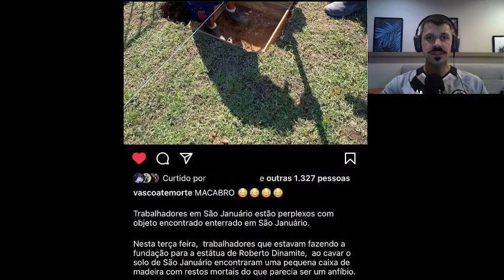THIAGO NEVES | ORGANIZADA INTIMIDOU ZÉ RICARDO E JOGADORES | Últimas Notícias do Vasco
● Novidades sobre o Vasco da Gama
● Contratações, reforços, dispensa de jogadores, patrocínio e tudo sobre o Vasco da Gama

Ganhe uma viagem para assistir ao Vasco no Rio de Janeiro com a AmovascoTV!

Prêmios para Inscritos no canal AmovascoTV*:
● Sorteio de uma camisa oficial do Vasco modelo supporter por semana;
● Quando o canal atingir 50 mil inscritos sortearemos um Corta-vento do Vasco;
● Quando o canal atingir 60 mil inscritos sortearemos um Agasalho completo do Vasco;
● Quando o canal atingir 70 mil inscritos sortearemos um Kit de Camisas Oficiais do Vasco (Camisa de Jogo, Camisa de Aquecimento, Camisa de Treino, Camisa de Viagem).
*Para concorrer basta estar inscrito no canal, curtir e comentar os vídeos!

Prêmios EXCLUSIVOS para Membros e Colaboradores do canal:
● Sorteio de Uma camisa oficial de jogo do Vasco por mês;
● Quando o canal atingir 70 mil inscritos sortearemos exclusivamente para membros/colaboradores uma VIAGEM PARA ASSISTIR AO VASCO NO RIO DE JANEIRO COM TUDO PAGO**!

**Veja o regulamento da promoção:

Seja Colaborador do canal AmovascoTV no Youtube e concorra a prêmios.

1) Todo mês sortearemos uma camisa oficial de jogo do Vasco somente para Membros e Colaboradores ativos do Canal AmovascoTV no Youtube (contribuição mínima de R$ 7,99 por mês). Sorteio pela ferramenta sorteador.com.br.

2) Quando o canal AmovascoTV no Youtube atingir 70 mil inscritos, sortearemos uma viagem, EXCLUSIVA para membros/colaboradores ativos (contribuição mínima de R$ 7,99 por mês), para visitar São Januário com tudo pago (Transporte rodoviário ou aéreo; Hospedagem no Rio de Janeiro; Translados no Rio de Janeiro (Rodoviária ou aeroporto/Hotel/São Januário/Hotel/Rodoviária ou aeroporto); Ingresso do Jogo do Vasco).

2.1) Cada mês como membro/colaborador ativo (contribuição mínima de R$ 7,99 por mês) dá direito a um número para concorrer a viagem, ou seja, quanto mais meses seguidos sendo membro/colaborador ativo do canal AmovascoTV mais chances o vascaíno terá de ganhar a viagem (sorteio pelo site sorteador.com.br).

2.2) Se o ganhador for da cidade do Rio de Janeiro ou proximidades, a viagem poderá ser para um jogo do Vasco fora de casa.

2.3) Promoção válida somente para viagens dentro do território brasileiro.

3) Além desses prêmios exclusivos, o membro/colaborador ativo do canal AmovascoTV no Youtube TAMBÉM concorrerá normalmente aos prêmios para inscritos:

3.1) Sorteio de Uma camisa oficial do Vasco modelo supporter por SEMANA;

3.2) Um corta-vento do Vasco, da Kappa, quando o canal AmovascoTV atingir 50 mil inscritos (sorteio pela ferramenta AppsSorteos). Para concorrer, o vascaíno deverá estar inscrito no canal AmovascoTV no Youtube, curtir e comentar os vídeos a partir de 29/11/2021. Completando 50 mil inscritos, será escolhido um vídeo aleatório, a partir desta data, para sorteio de um comentário ganhador do prêmio;

3.3) Um Agasalho do Vasco, da Kappa, quando o canal AmovascoTV atingir 60 mil inscritos (sorteio pela ferramenta AppsSorteos). Para concorrer, o vascaíno deverá estar inscrito no canal AmovascoTV no Youtube, curtir e comentar os vídeos a partir de quando o canal completar 50 mil inscritos (avisaremos nos vídeos sobre o marco de início). Completando 60 mil inscritos, será escolhido um vídeo aleatório, a partir desta data, para sorteio de um comentário ganhador do prêmio;

3.4) Um Kit de Camisas Oficiais do Vasco (CAMISA DE JOGO + CAMISA DE TREINO + CAMISA DE AQUECIMENTO + CAMISA DE VIAGEM), quando o canal AmovascoTV atingir 70 mil inscritos (sorteio pela ferramenta AppsSorteos). Para concorrer, o vascaíno deverá estar inscrito no canal AmovascoTV no Youtube, curtir e comentar os vídeos a partir de quando o canal completar 60 mil inscritos (avisaremos nos vídeos sobre o marco de início). Completando 70 mil inscritos, será escolhido um vídeo aleatório, a partir desta data, para sorteio de um comentário ganhador do prêmio.

BOA SORTE! VASCO!

notícias sobre o Vasco da Gama!